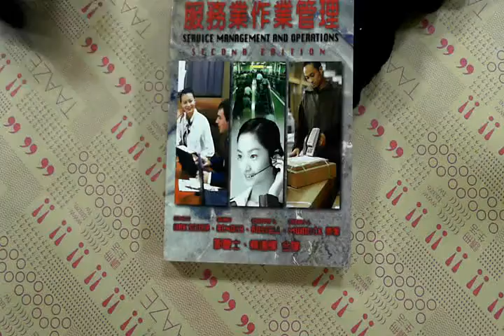TAAZE｜服務業作業管理（中文第一版） 二手書書況 9578555725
TAAZE｜讀冊生活網路書店「服務業作業管理（中文第一版）」，找二手書請至